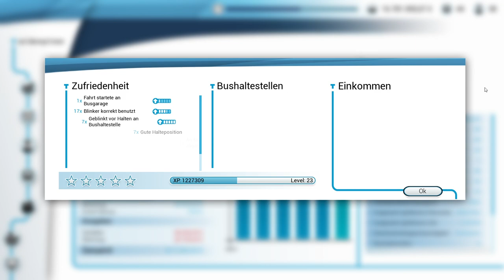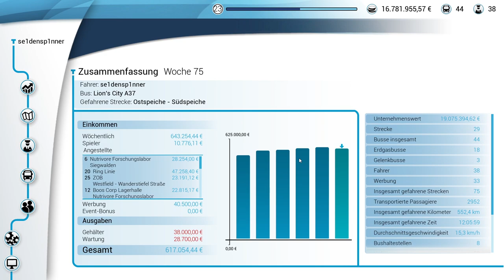Disrespect gegen Pizza? - Bus Simulator 18